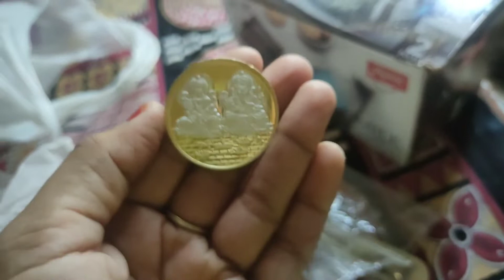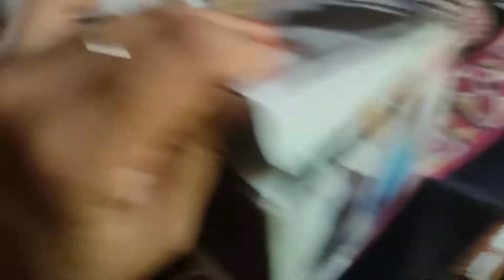देखिए, मैंने क्या खरीददारी करी, धनतेरस पर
@Tanayyadavvlogs dhanteras # धनतेरस